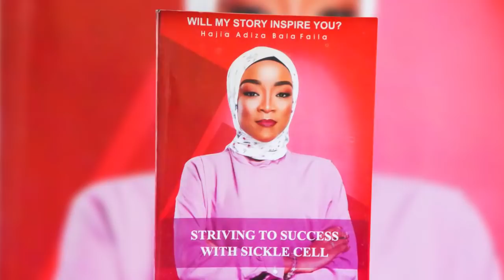HAJIA ADIZA 😢 I Tried My Best To Become A Model But My Muslim Parents Stopped Me And This Happened